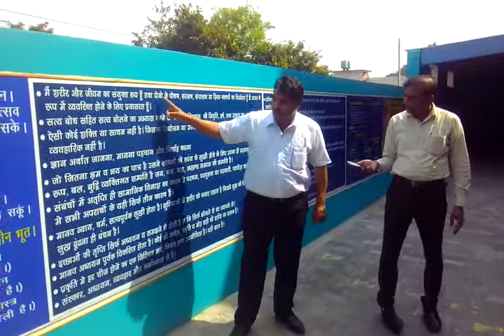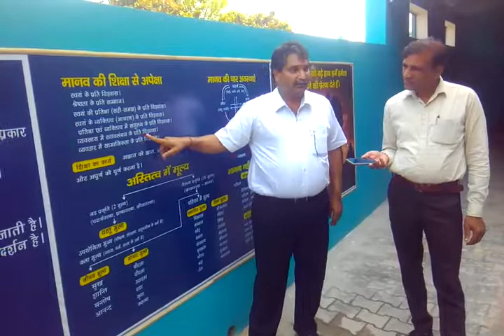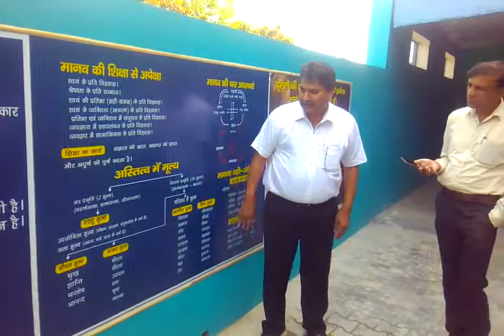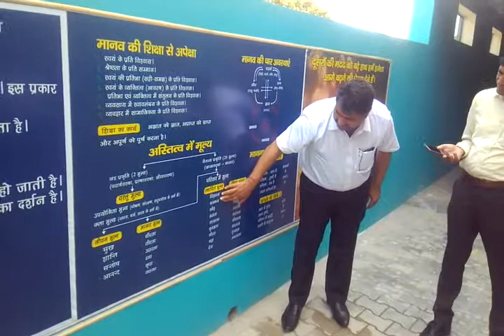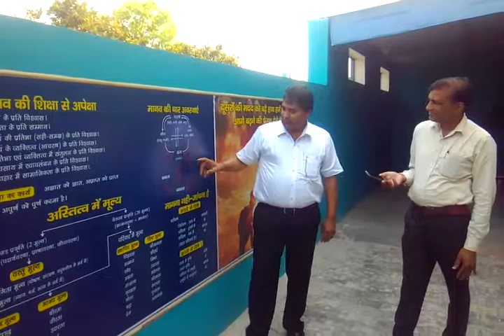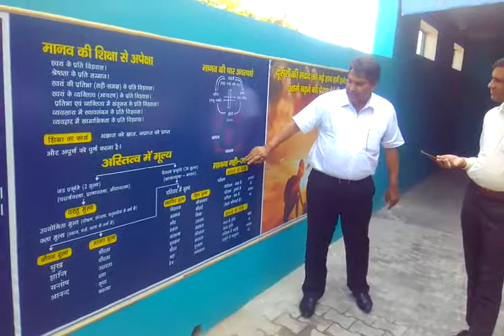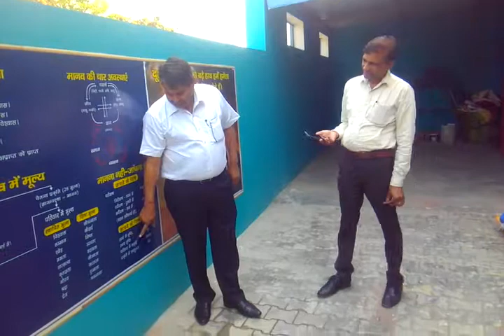Lecture on Education Dr Ashok Kumar G. part B